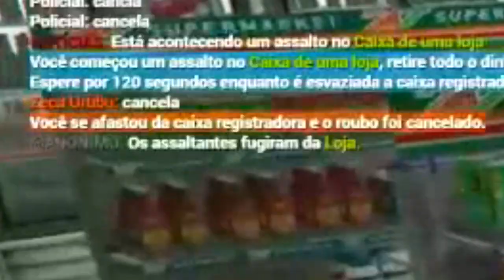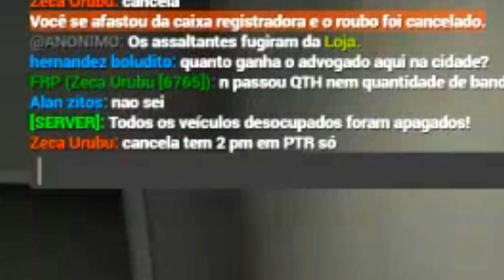GTA RP - ASSALTANDO A LOJINHA FORTEMENTE ARMADO | Five M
GTA RP FIVEM (Roleplay), é o modo online do GTA V onde vivemos uma vida real.

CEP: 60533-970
Fortaleza - CE